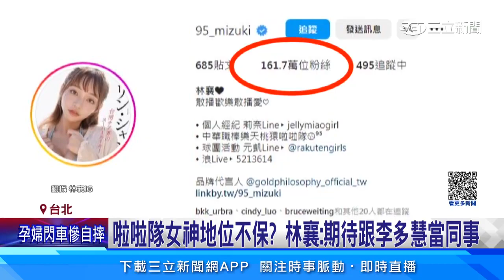韓啦啦隊女神李多慧降臨 林襄遇勁敵「謙虛學習」｜娛樂星聞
南韓啦啦隊女神李多慧加入樂天桃猿啦啦隊，4/14即將登台應援，而樂天桃猿20號舉辦開訓記者會，李多慧也用影片跟大家打招呼，不過女神林襄即將遇上勁敵，她說自己本來就很欣賞對方，期待一起當同事。